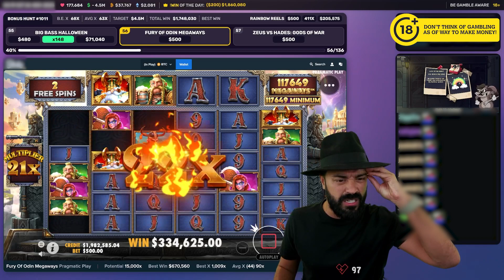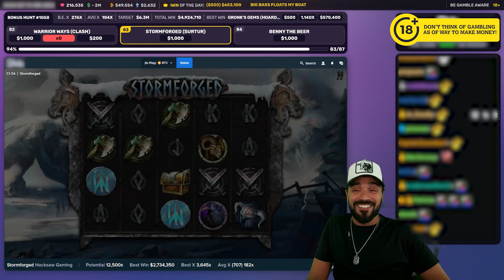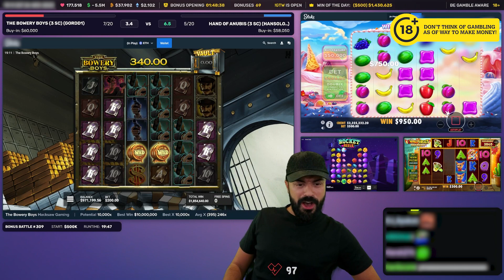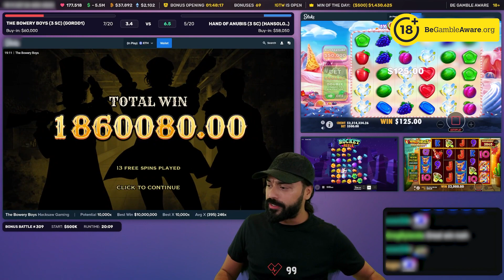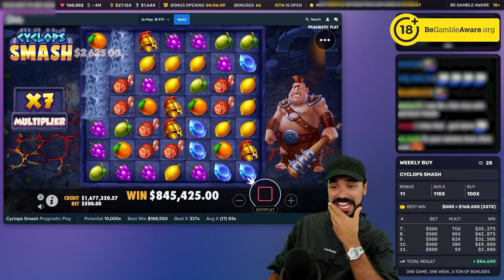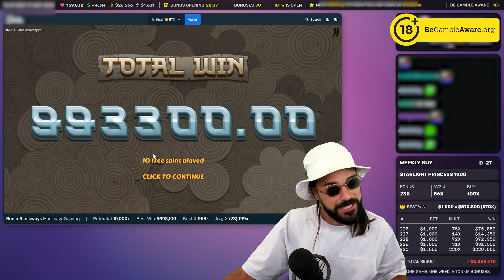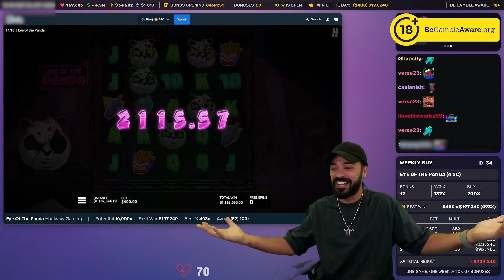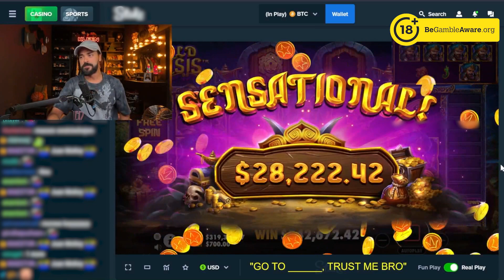ROSHTEINS 🔥HUGE WINS ⚡COMPILATION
Make the most of your week with Roshtein's new wins!

👥 We are a dedicated fan page showcasing the incredible moments and wins of Roshtein.
❗ Don't think of gambling as a way to make money. Only gamble with money you can afford to lose, set a money limit in advance: Decide how much you can afford to lose before you go to play. Set a time limit in advance.
❗Never chase your losses: If you lose your set money limit and then try to win some of it back before you leave, then you haven't set a money limit. Chasing your losses will usually just lead to bigger and bigger losses.